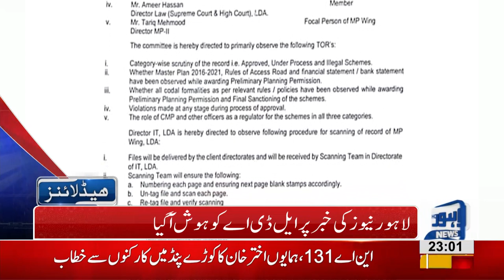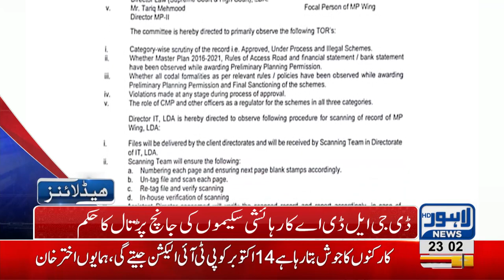11 PM Headlines Lahore News HD – 11 October 2018